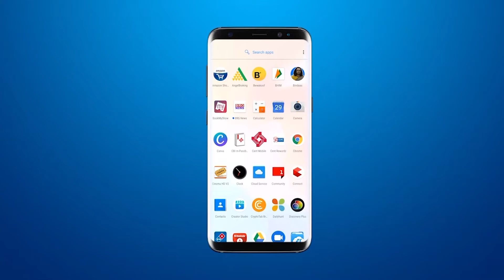सुरक्षा सेतु सोसायटी ग्राम्य पुलिस और गुरूजी जगाजी हाई स्कूल की और से आज़ादी के अमृत महोस्तव का आयोजन